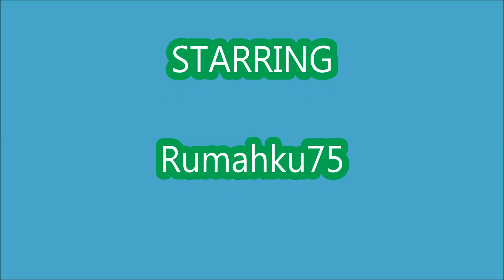*ALL CODES WORK* Dragon Adventures ROBLOX | 18 November 2021 | LIMITED CODES TIME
Dragon Adventures
- 18 November 2021